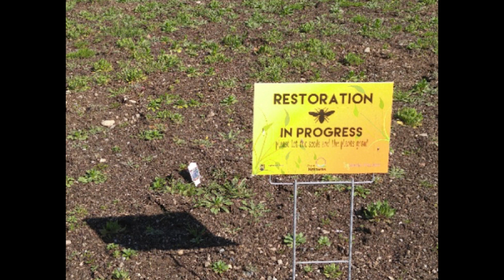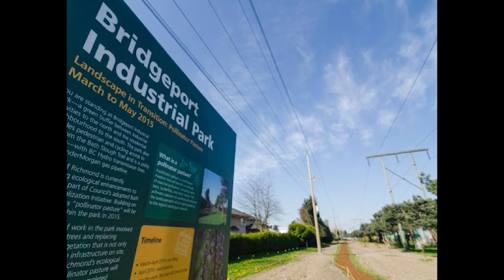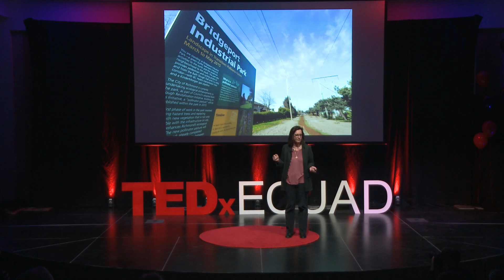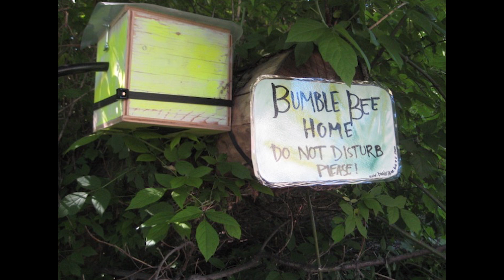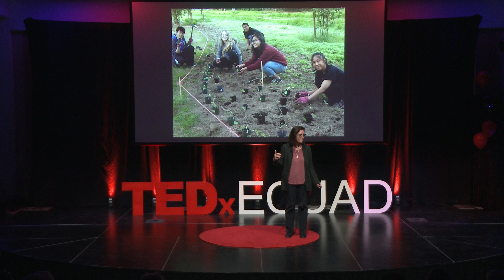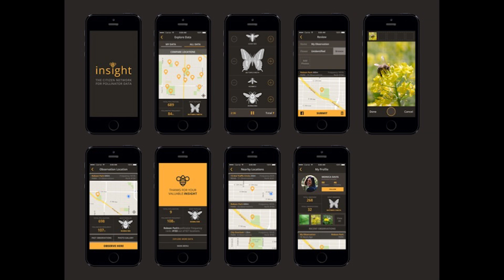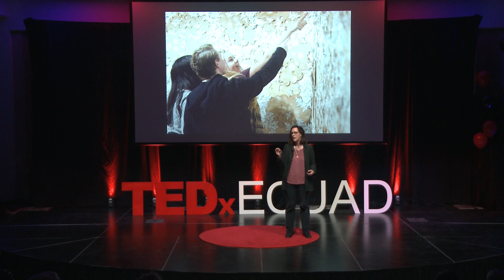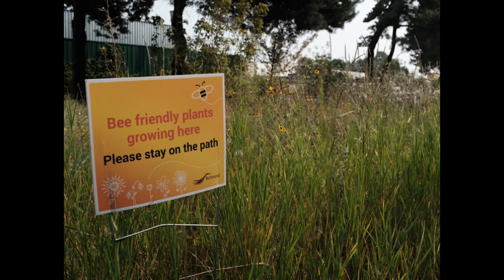Using public art to bring bees back to the city | Cameron Cartiere | TEDxECUAD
One of every 3 bites of the food you eat may soon be taken away. Dr. Cameron Cartiere breaks down how bees and other pollinating insects are responsible for most of your food, the threats they face, and how they could easily be saved at nearly no cost if people take steps to preserve their own environment. Cartiere's specialty is to use public art as the driver of community engagement and social change in order to improve the environment. A Professor of Public Art and Social Practice in the Faculty of Culture + Community at Emily Carr University of Art + Design, Cameron Cartiere is a leading author and practitioner in the field of Public Art. Partnering with municipal governments, other artists and writers, ecologists, scientists and institutions, she uses the power of public art to transform neglected urban spaces into vibrant installations that can save bees, preserve birds, and become new community spaces, all while teaching members of the public how to become creative participants, citizen scientists, urban gardeners and ecological crusaders. She has created award-winning public art installations throughout Canada, the USA and Mexico, including "As The Crow Flies," one of the longest public art installations in Canada. This talk was given at a TEDx event using the TED conference format but independently organized by a local community.